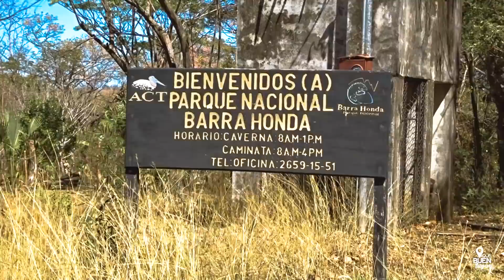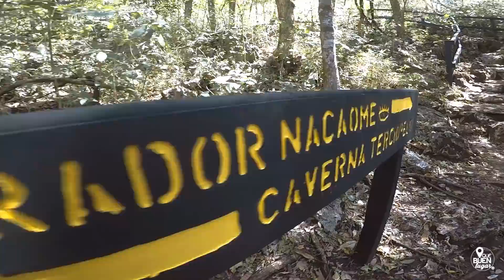La caverna más chiva de Costa Rica : Parque Nacional Barra Honda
Toda la información para visitar este lugar en el LINK